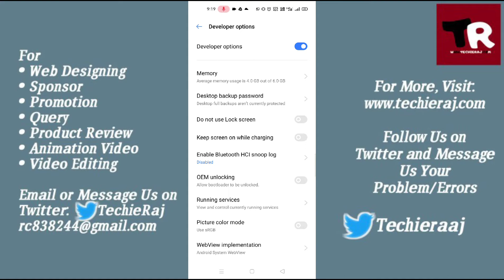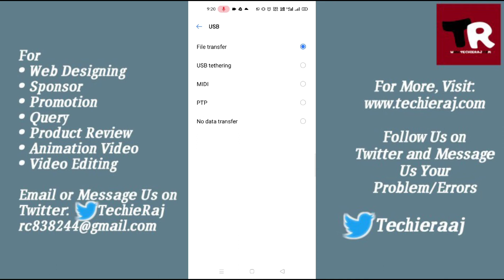Realme/Oppo Data Transfer Setting